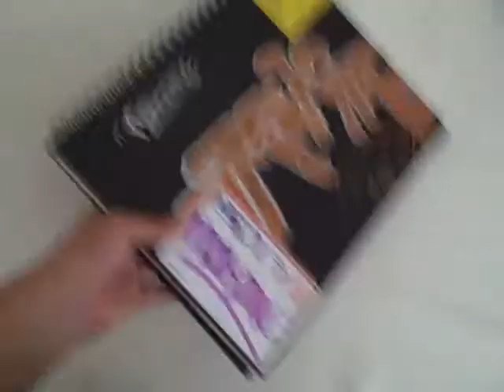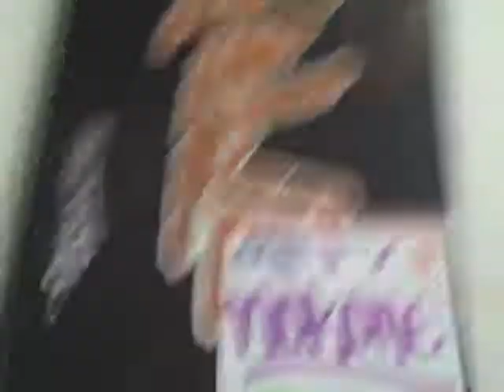My Unfinished B-Book Of '2010'